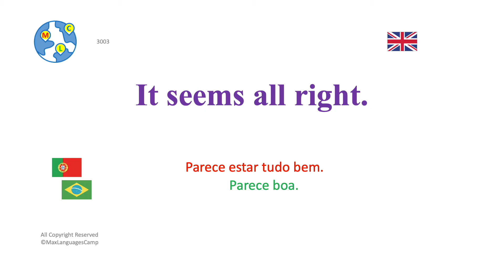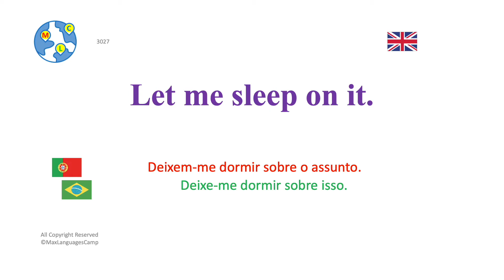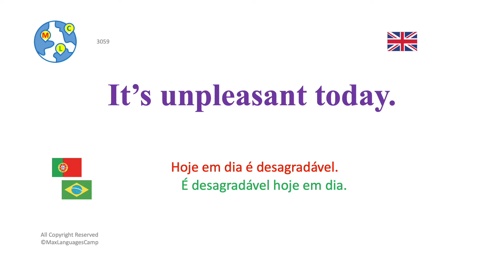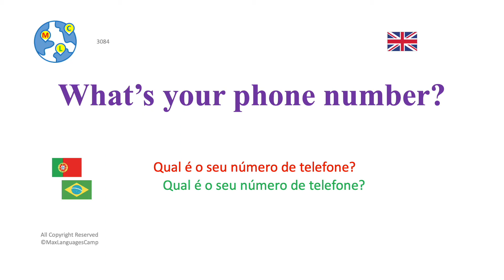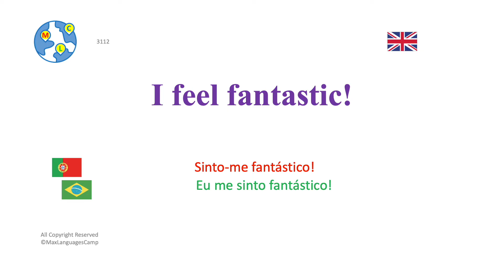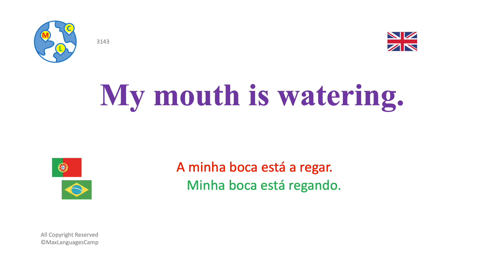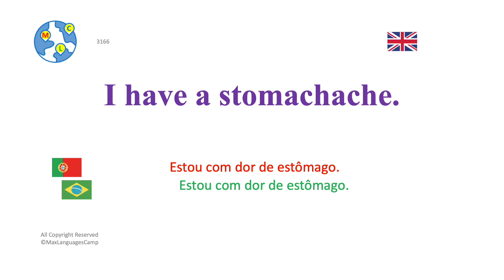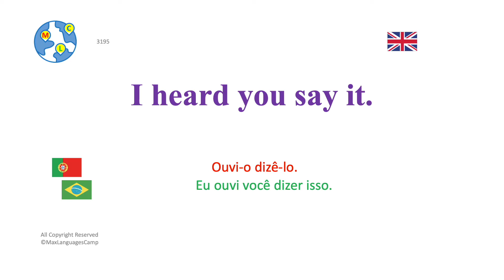Inglês elementar (A2) 6